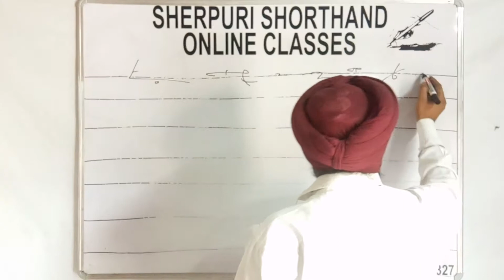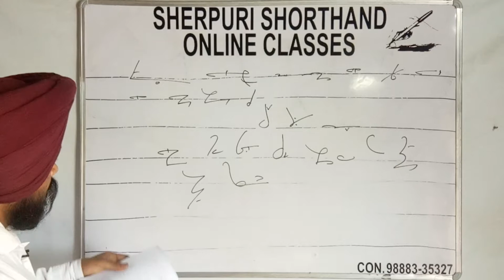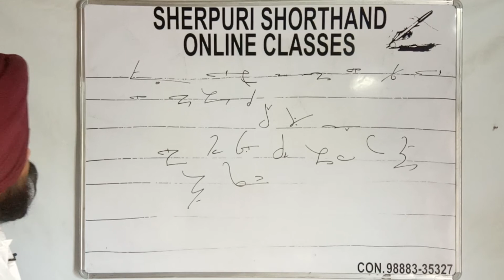Ex 81 Dictations Words Shorthand Punjabi For Beginners By Sukhwinder Sherpuri